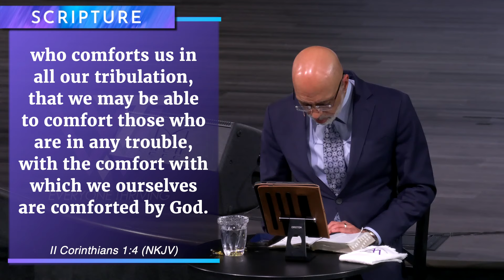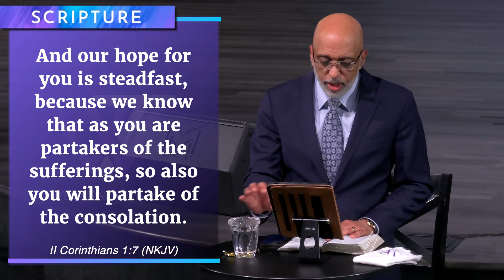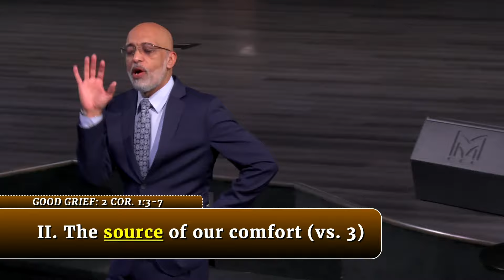Good Grief: Part 2 // WordAlive Bible Study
WordAlive Community Bible Study: Good Grief (2 Corinthians 1:3-7) from February 6, 2024. "Growing Up and Getting Along" Word Tabernacle's 2024 Bible Study series taught by Pastor James Gailliard from the book of 2 Corinthians.
For kingdom decisions, prayer requests, giving, service opportunities, and more at Word Tabernacle Church, visit Quicklinks.Wordtab.net
Get Connected with Word Tabernacle Church!